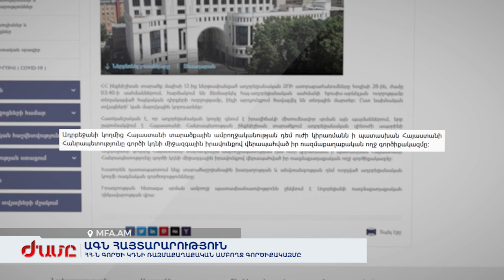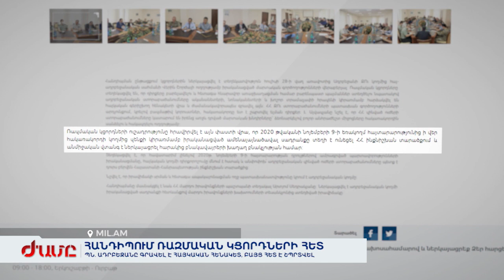Հայաստանը գործի կդնի միջազգային իրավունքով վերապահված ռազմաքաղաքական ողջ գործիքակազմը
Պաշտպանության նախարարություն են հրավիրվել դեսպանատների ռազմական կցորդները: Նրանց բացատրել են, որ տեղի ունեցածը նոյեմբերի 9-ից հետո թշնամու ամենամեծ սադրանքն է եղել, ընդ որում՝ մարտերը ընթացել են Հայաստանի տարածքում: Արձագանքել է Ֆրանսիայի դեսպանը, հայտարարություն է տարածել Հայաստանի ԱԳ նախարարությունը՝ ընդգծելով, որ Հայաստանը գործի կդնի ռազմաքաղաքական իր ամբողջ կարողությունը: